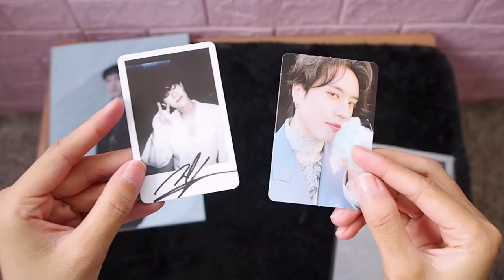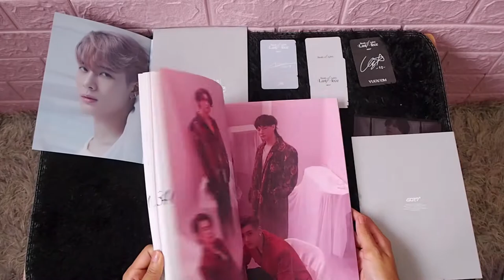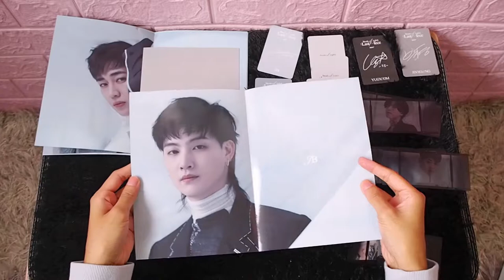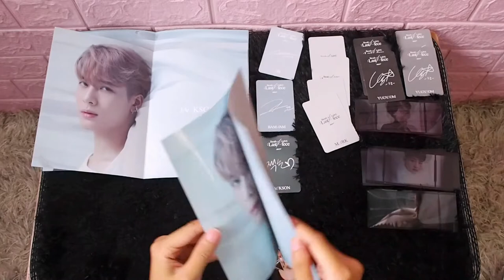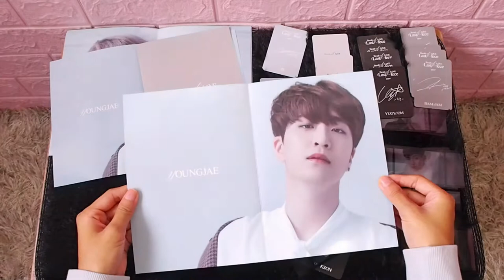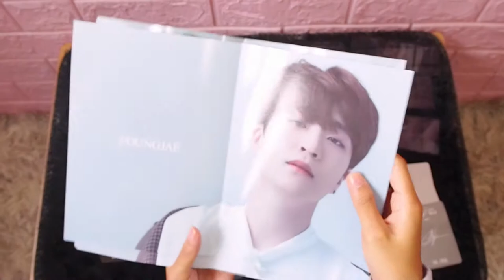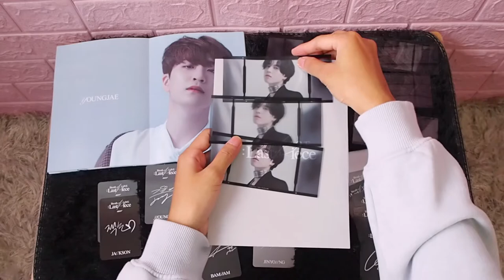UNBOXING | 12 PCS GOT7 BREATH OF LOVE ALBUMS (Showing you my Photocard pulls)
Just sharing with you my luck with photocard. And it seems like I got so many duplicates XD LOL. In this video I'll unbox 12pcs GOT7 Breath of Love Albums.

GOT7 Breath of Love: Last Piece Tracklist:

1. Breath (넌 날 숨 쉬게 해)
2. Last Piece
3.Born Ready
4. SPECIAL
5. Wave
6. Waiting For You
7. 이젠 내가 할게 (Thank You, Sorry)
8. 1 + 1
9. I Mean It
10. We Are Young

TIMESTAMPS
0:30 JB Ver.
1:01 Youngjae Ver.
1:29 Jinyoung Ver.
1:59 Jackson Ver.
2:30 Bambam Ver.
2:53 JB Ver.
3:13 JB Ver.
3:32 Yugyeom Ver.
3:49 Bambam Ver.
4:06 Bambam Ver.
4:22 Jackson Ver.
4:37 Yugyeom Ver.
4:51 Sorting photocards
5:16 All my pulls
My channel is basically just about random stuff that I love doing which is Unboxing videos, Travel vlog, Kalimba covers and I sometimes post a random vlog of my daily life. I cover lots of cool stuff (I would say haha^^) This channel is just for fun because I enjoy video editing so yeah.

- Olympus E-PL8
- Iphone 12

EDITING SOFTWARE/APPS
- Filmora
- iMovie
- Capcut

Visit my small kpop shop . I sell awesome products that I made myself as a side hustle. I have twitter shop and also shopee, check them out here: